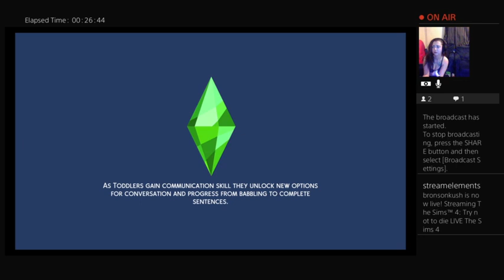Try not to die LIVE The Sims 4